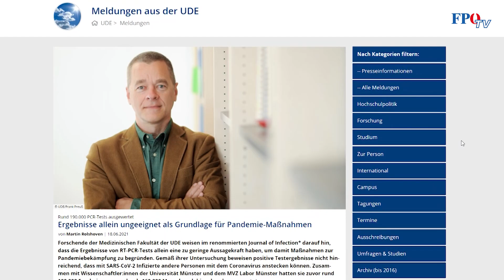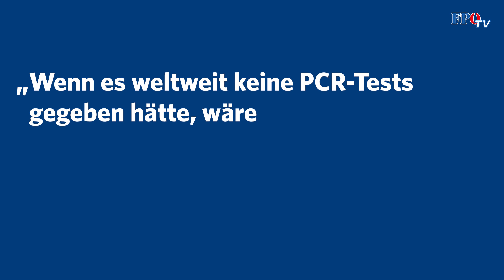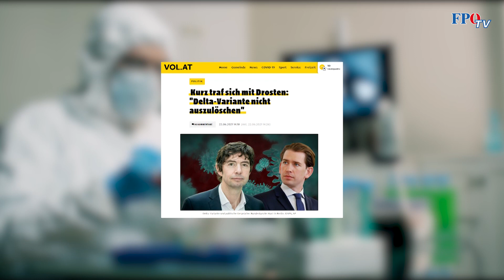Studie beweist: PCR-Tests sind KEINE Grundlage zur Pandemiebekämpfung!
Seit Beginn der Krise gilt der mittels PCR-Tests ermittelte Inzidenzwert in Österreich als Rechtfertigung für die schwarz-grünen Lockdown-Maßnahmen und Freiheitseinschränkungen. Und nun? Immer mehr namhafte Experten äußern sich in Sachen Tests völlig kritisch. Könnt Ihr Euch noch daran erinnern, als die FPÖ über die Sinnhaftigkeit der ganzen Corona-Testerei gesprochen hat? Wir wurden als Verschwörungstheoretiker abgestempelt! Trotz der Test-Unstimmigkeiten hält Schwarz-Grün an den schikanösen 3-G-Regeln samt Massentestungen fest.😡